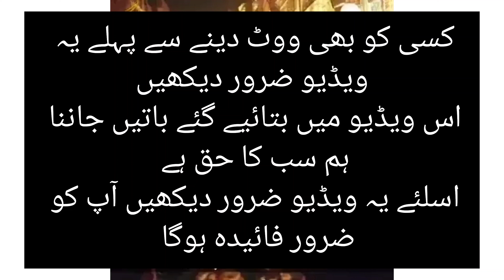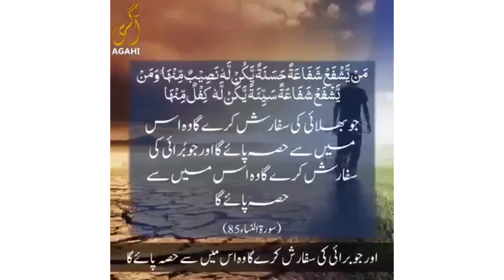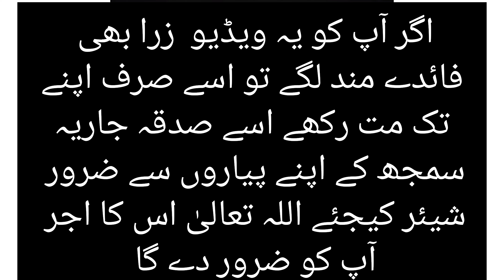vote dene se pehle ye facts zarur jaan lein ⚠️⚠️⚠️⚠️⚠️⚠️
video pasand aane ki soorat me video ko like share or aap ko apni maa se kitna pyaar he commet section me  ye btana blkl nhi bhoolye ga or dil kare to channel ko b subs cribe zarur karye ga 💕💕💕💕💕💕☺️☺️☺️☺️👍👍👍👍👍👍👍👍👍🥰🥰🥰🥰🥰🥰🥰🥰🥰🥰🥰🥰🥰🥫🥫🥫🥫🥫🥫🥫🥫🥫🥫🥫🥫🥫🍟🍟🍟🍟🍟